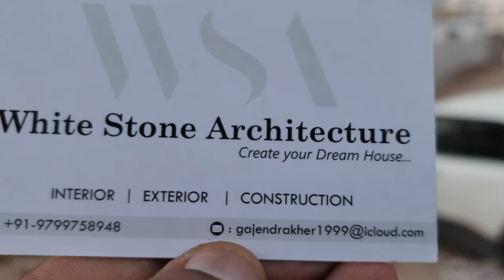Home tour !! Building construction cost !! घर बनाने में कितना खर्च आता है !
[4/30, 01:49] Gajendraa Kher Deepak: Electric wier - RR
Electric light-Panasonic 2 year warranty
Fan- anchor
Cpvc sanitary pipe-prince
Cp fitting-Corsa
Sentry item- Cera
Marbel -50sqft.
Black Grenite 100/- sqft
Wall tile -35sqft.
[4/30, 01:50] Gajendraa Kher Deepak: White stone architecture
Gajendra Kher
Personal assistant number -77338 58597
Contraction cost 1800/- with material
Interior exterior contraction
House sale  and Client work also

ghar banane me kitna kharcha aata hai
interior design
duplex house
home flooring design
home staircase design
bathroom design
kitchen design ideas
door design
main gate design
window design
नमस्ते दोस्तों मार्बल फ्लोरिंग जितेंद्र शुभम में आपका स्वागत है दोस्तों इस वीडियो में जो प्लाट का साइज है 50 फीट बाय 40 फीट में यह कंस्ट्रक्शन कर रखा है और इसमें जो कास्ट आई है 18 सो रुपए से लेकर ₹2200 पर स्क्वायर फीट का इस घर बनाने में खर्च आया है तो इस वीडियो से आप आइडिया ले सकते हैं धन्यवाद